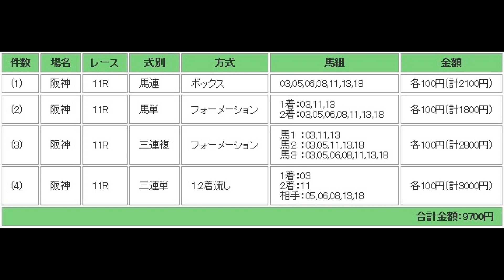阪急杯（G3） 予想馬柱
2016年2月28日　阪神競馬場　メインレース　阪急杯（G3）　予想馬柱